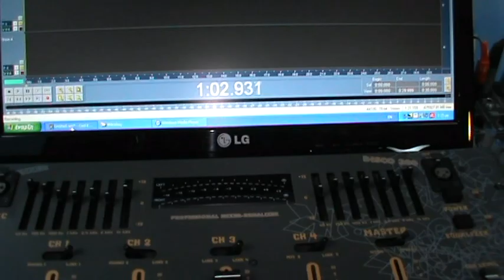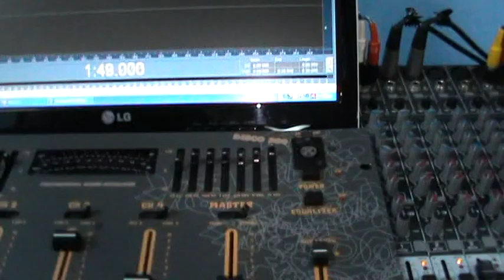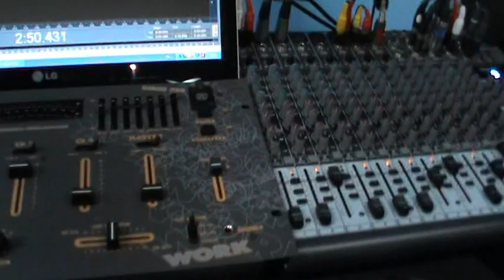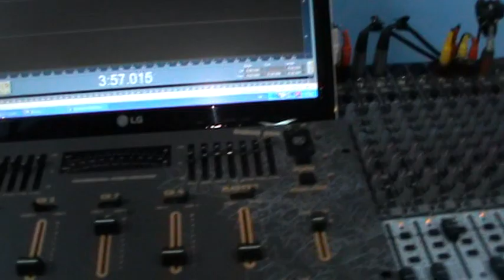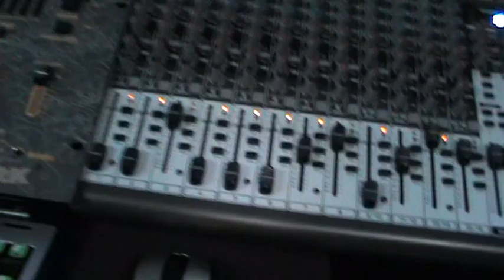Ηχογραφώ στο στούντιο,τραγούδι του Ευτύχη.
Παραγωγή-μοντάζ:Δημήτρης Γαζής
Σε αυτό το βίντεο,Διασκευή μουσικής και φωνητικά, ''πού είσαι''-Δημήτρης Γαζής για το YOUTUBE

Τέλος ευχαριστώ την.. πρωταγωνίστρια του βίντεο της ζωής μου,...για την βοήθεια και την υπομονή της..

μαθηματα πιανου πως να παιξετε πιανο ευκολα 1951-The Poison [ Official MV] παιξεται αρμονιο νοτες πως μαθαινουμε κιθαρα δημητρης γαζης μουσικη tutorial notes singing εκμαθηση μουσικου οργανου εκθεση τι ειναι η ταυτοφωνια διεση ντο ρε μι φα σολ λα σι μουσικη παιδεια απιστευτο αληθινο αρμονια ταχυτητα πως να παιξετε γρηγορα πιανο αρμονιο θεωρητικη πρακτικη 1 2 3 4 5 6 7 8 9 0 NEW SINGLE 1951
NEW ARTIST The Poison
GENRE Electro POP
MELODY The POISON / Simon Henderson
LYRICS The POISON / Simon Henderson
PRODUCED & ARRANGED Simon Henderson

We found some clothes in a hidden place
I got a picture of a pretty face
A photograph 1951
Nobody's home gonna have some fun
They buy shoes to make them happy
They buy clothes just to make them sexy
And all the girls in the world they love it
Everybody's shopping to every beat ah ah
It's so cool, it's so fun. I wanna dress like 1951.
It's so fab, it's gotta be done i wanna
I wanna dress like 1951
Looking good from our head to our feet.
We get our ideas from Carnaby Street.

It's so cool. It looks like fun i wanna. I wanna dress like 1951.
We take a ride on a time machine
And make the right destination dream
Go downtown it's a 50's scene
dancing around in the crowd with Jimmy Dean
เฮ้ย! เมทัล แกว่าเราแต่งตัวแบบนี้โอเคป่ะ
รู้สึกยังไงไม่รู้ เหมือน ... เหมือนหลุดออกมาจาก Time Machine เลยอ่ะ
อืม ... ก็ดีออก จะเขิลทำไม ? ทุกคนก็ต้องมี Inspiration เป็นของตัวเองอยู่แล้ว
And this is your style my style ?yeah !! your style my style our style !!

ติดตามรายละเอียดข่าวของ The Poison ได้ทางช่องทาง :